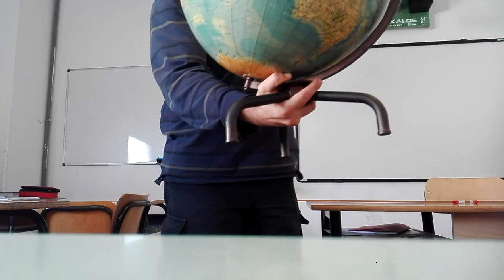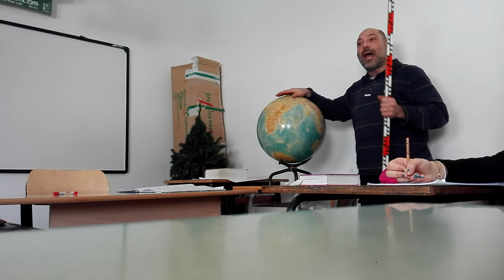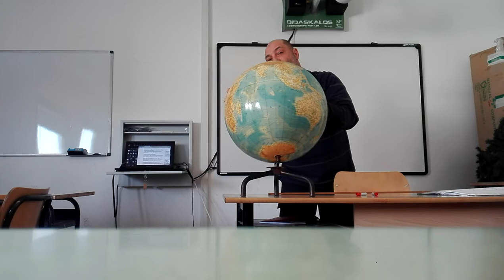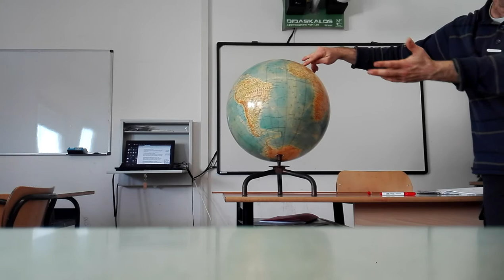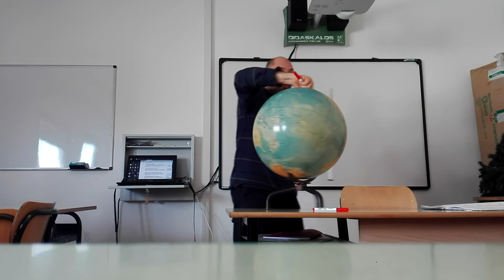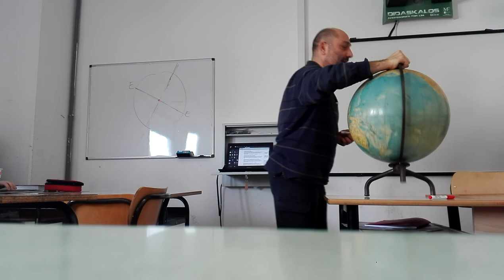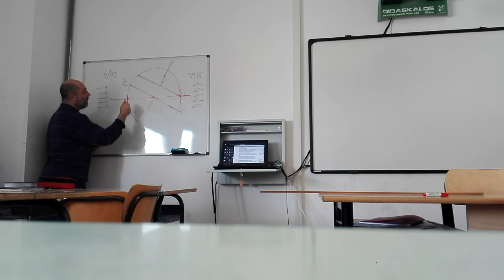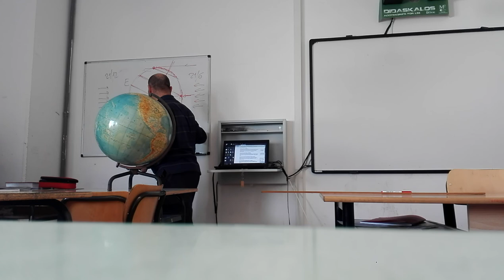moti apparenti del cielo (giornaliero e annuale)